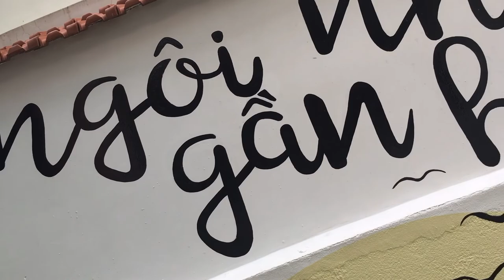Palm Tree Beach Sunset - Gradient Wall Mural Art Painting | ABH Murals 🇻🇳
“ngôi nhà gần biển”   “house by the beach”

A quick timelapse of a mural I did outside my house in Nha Trang. Wanted a better view from my bedroom window.

September 2018 - Nha Trang, Vietnam 🇻🇳